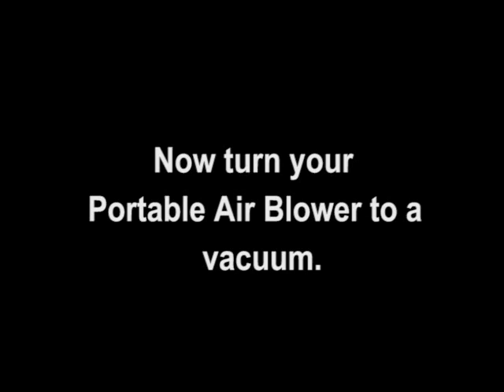Tronix Handy Air Blower (wind machine)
The ULTRA-STRONG, HIGHLY RELIABLE Tronix Handy Air Blower is a special effects equipment used for wind effects in photos and videos. The specially-designed, detachable nozzle and blast ports produces air columns over great distances. This air blower is AC-powered which makes it compatible with the Tronix Explorer XT and can be directly plugged into a 220V source. With is handy design and made from lightweight plastic, it only weighs 2.2 kilograms. Only available in 230V model. It is 4 to 5 times more powerful than most fans in the market.